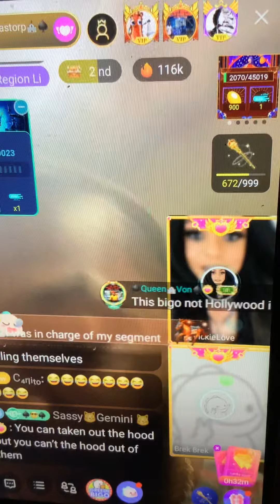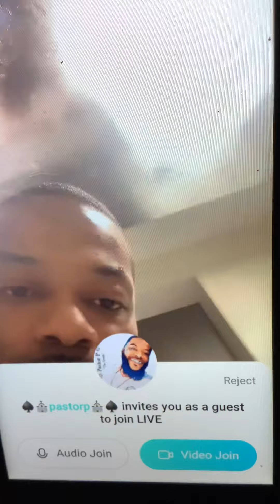BIGO PASTOR P, (part 2) GIVING HIS OPINION ABOUT THE ATLANTA MEETUP 2/28😳, LIKE&SUBSCRIBE